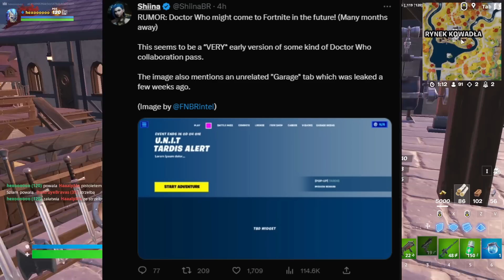Fortnite Rozdział 4 - Sezon 3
🌐 ZOSTAW  LIKE I SUBA, MORDO DZIĘKI 😙
⭐️ KOD TWÓRCY: hexokod
0:00 - Wstęp
0:40 - Mapa na XP
3:21 - Nowości ze świata Fortnite